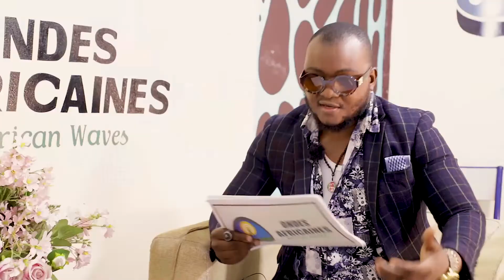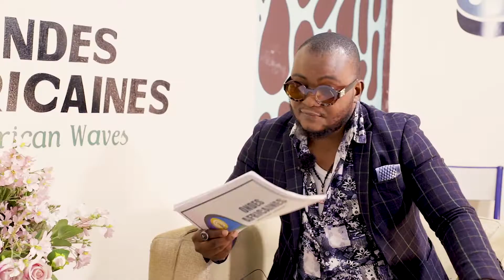Eva Mala Saint Esprit chez Andy Mutombo!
Ondes Africaines

Ondes Africaines is a weekly  programme with a focus that is both local and international in scope. The programme has been developed to serve the distinct needs of the growing French African-Canadian community in Ontario while furthering the expression of its culture.